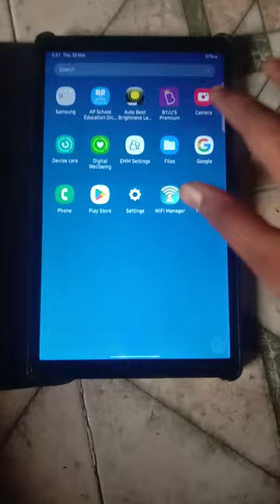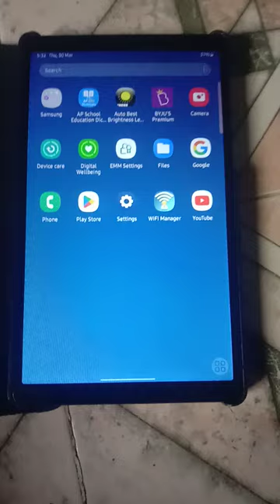HOW TO REMOVE BLUE SCREEN PERMANENTLY IN JAGANANNA TAB OF AP